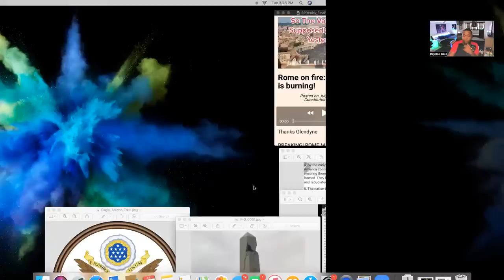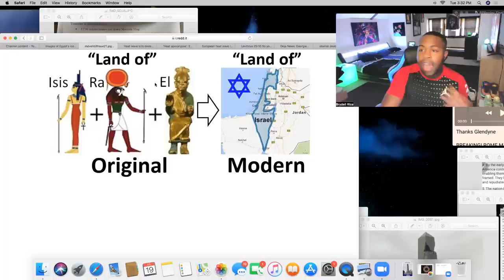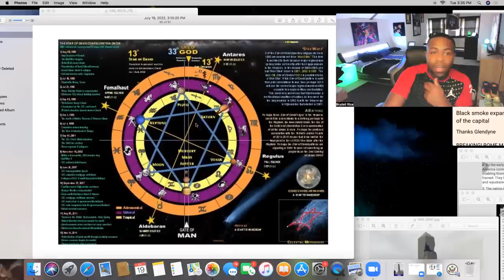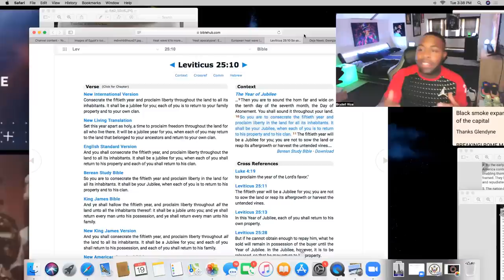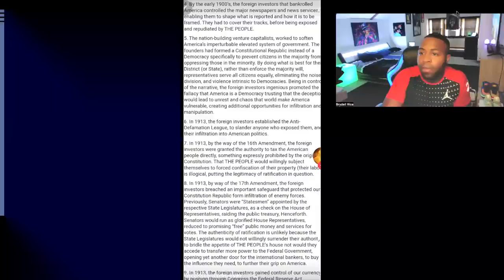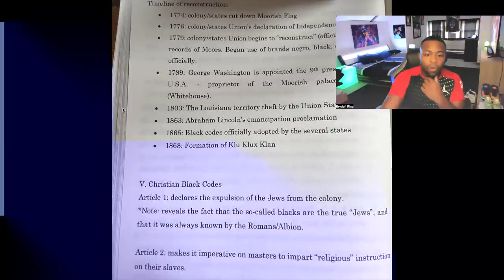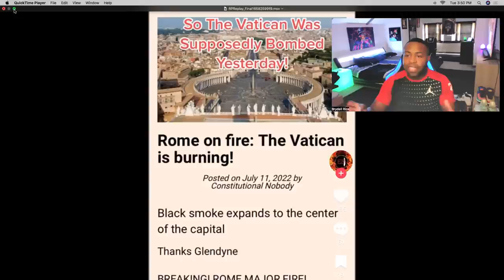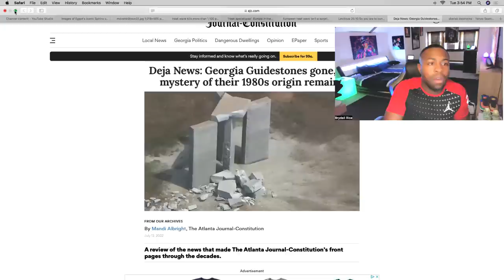"The Great Awakening: End Game Prophecy"